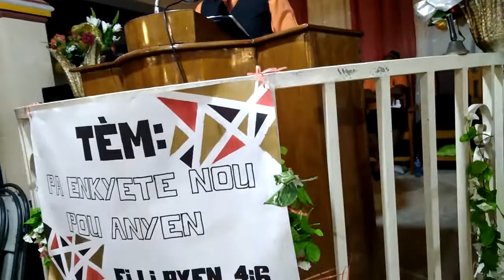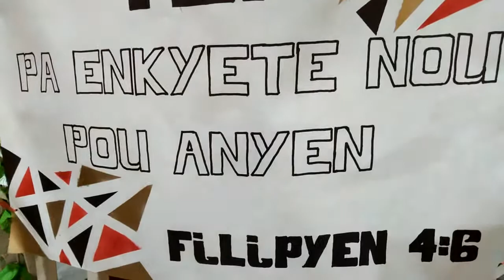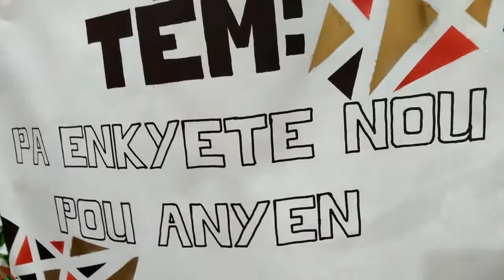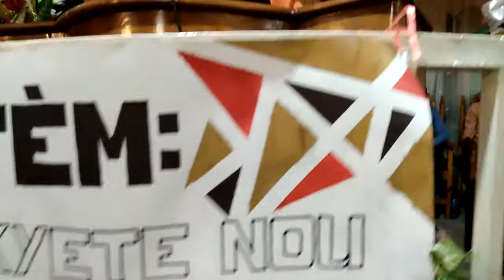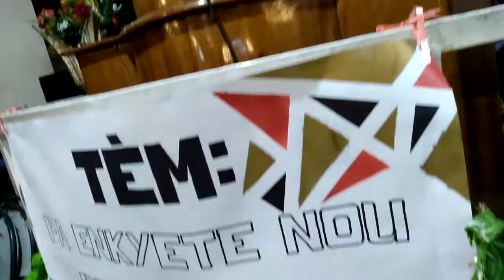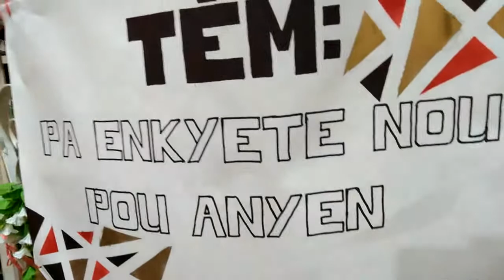Pa enkyetew pou anyen(Filipyen 4v6)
L'église de Dieu de la prophétie du Canapé-Vert